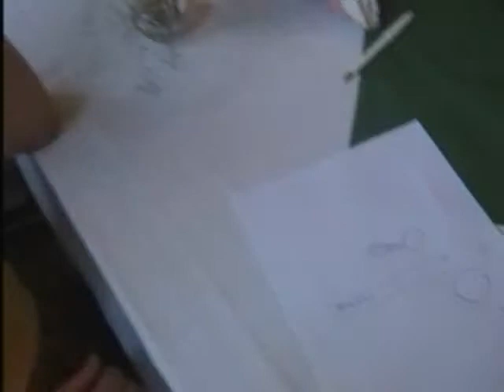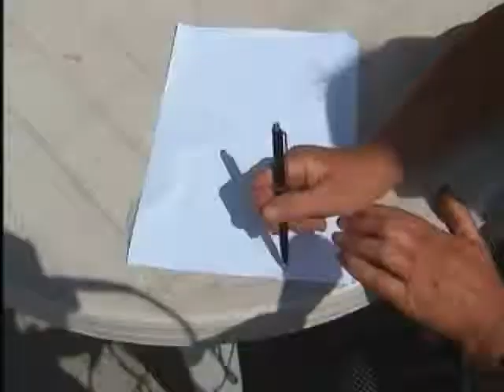Piktogram w Chludowie 2004 - relacja swiadkow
Materiał Janusza Zagórskiego.

Kanal poswiecony jest miejscowosci Wylatowo (woj. Kujawsko-Pomorskie), gdzie przez kilka lat z rzedu pojawialy sie piktogramy / kregi zbozowe.

Dzis wiadomo, iz ich tworcami byli ludzie.

Umieszczone zostaly tutaj przerozne materialy archiwalne, prezentujace to, co sie dzialo w tamtych latach.